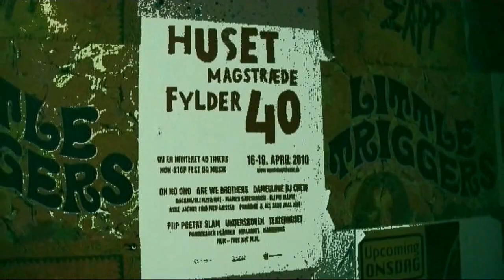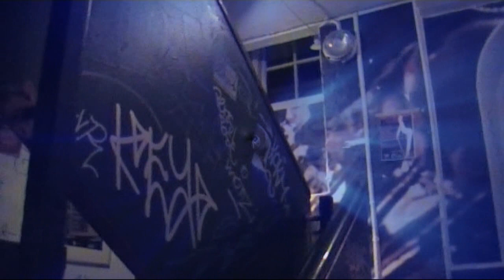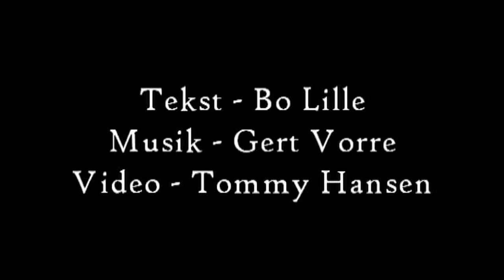HUSET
Musikvideo
Lavet til den kommende lyrock cd af Lille+Vorre
Sitti SångZ